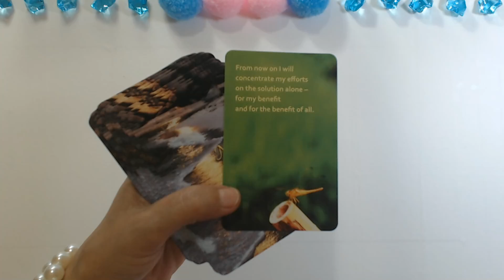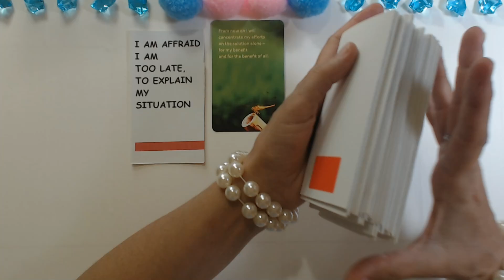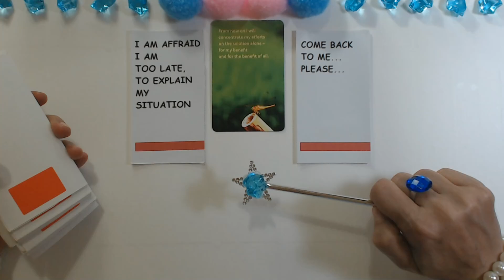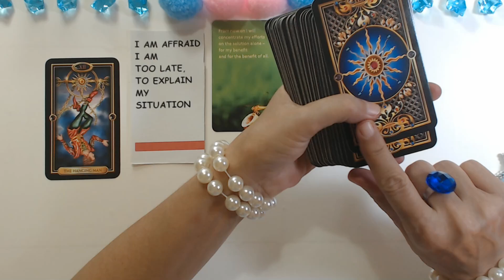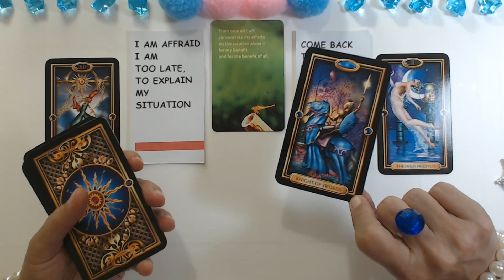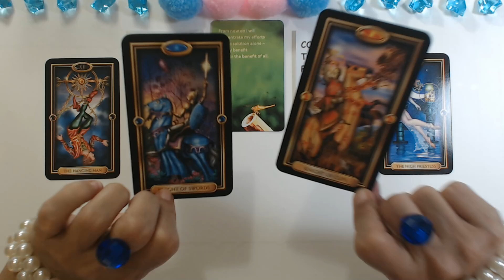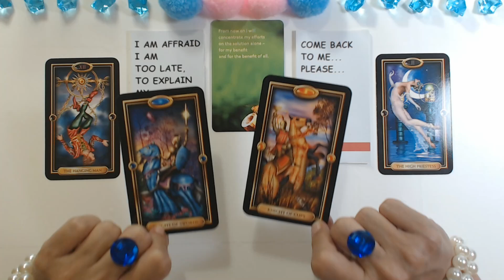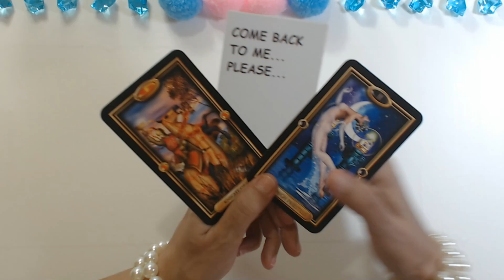LIBRA YOU ARE VERY HARD TO CATCH! YOU SHOLD SEE THIS! Libra Tarot Reading October 2022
Welcome to your tarot card reading for the month of  October 2022. You can find here on my channel Ivana Tarot, daily, weekly and monthly tarot love readings for your zodiac sign.